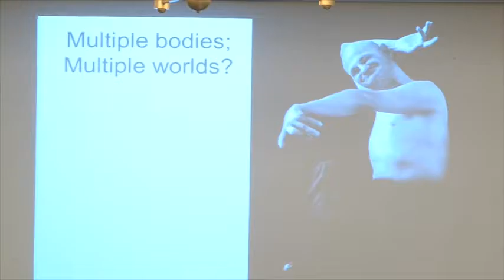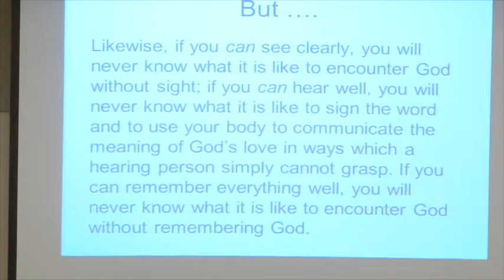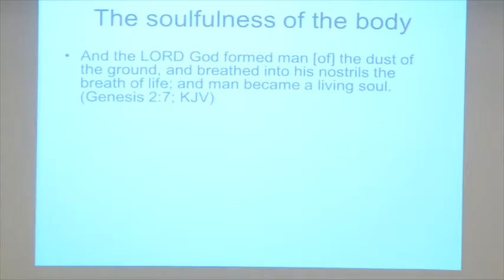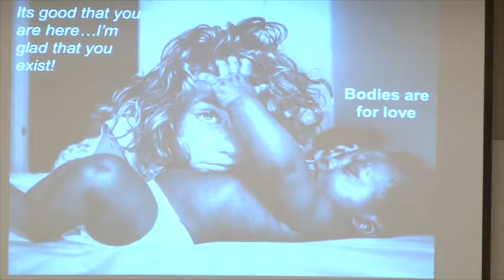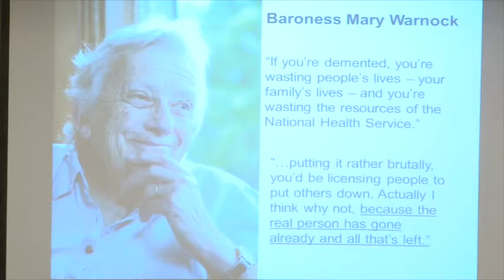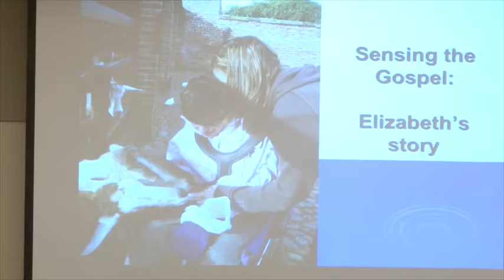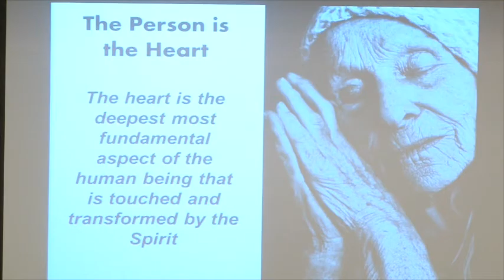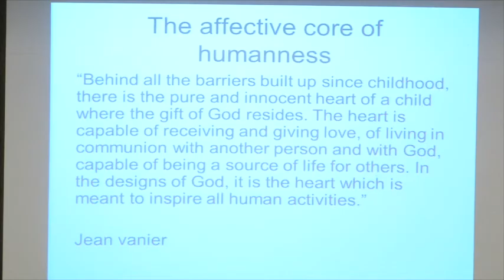Every-Body has a Place: A Practical Theology of Hospitality, Community and Belonging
John Swinton